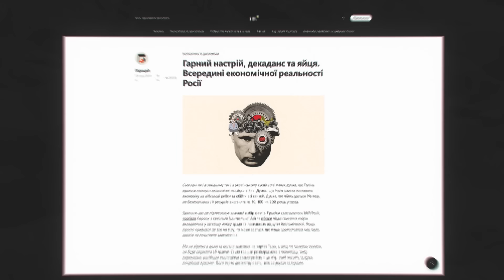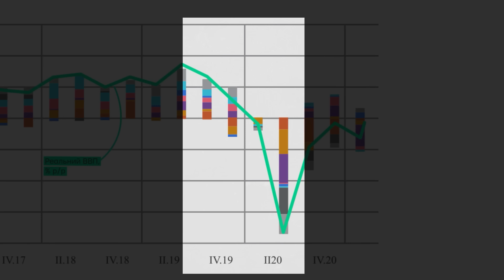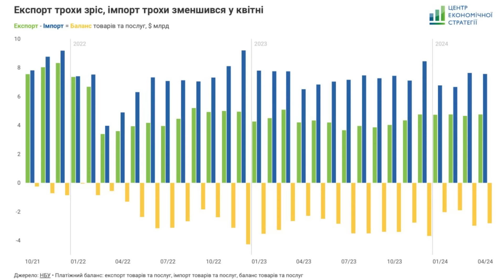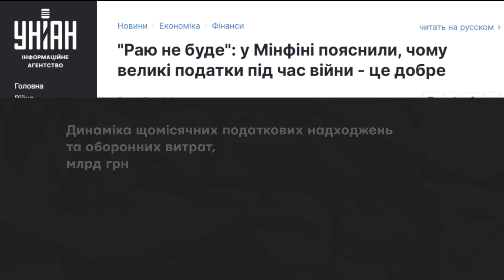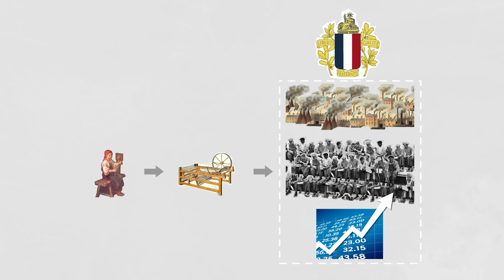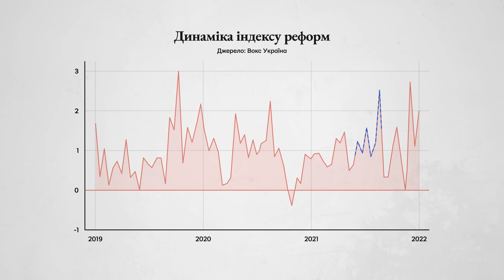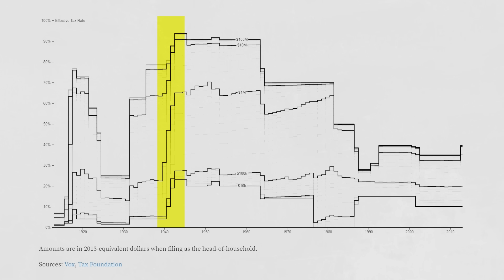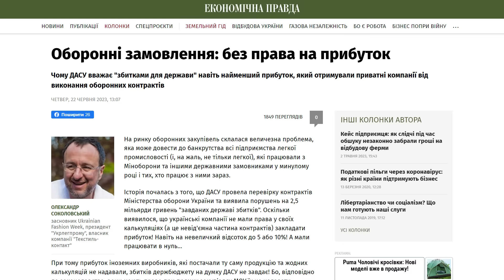Що не так з воєнною економікою України?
Обидві сторони російсько-української війни — це держави, котрі давно змінили свої станки на еспресо-машини. Звідси й унікальність ситуації, котра змушує імпровізувати, щоб побудувати військові економіки на постіндустріальних рейках.

Отож, все, що ви хотіли знати про економіку України під час війни, але боялися спитати.

Таймкоди:
00:00 Вступ
01:05 Якою була довоєнна економіка України?
06:30 Бюджетна криза 2019-го року
10:19 Воєнні виклики для нашої small open economy
10:51 Виклик перший: скорочення експорту
11:27 Виклик другий. логістичні проблеми
14:06 Що робив уряд?
15:15 Військові витрати
16:58 Платіжний баланс
21:00 Воєнна економіка. Протиріччя
21:18 Протиріччя I. Вичерпність фіскальної політики
25:07 Протиріччя II. Військові витрати ростуть швидше, ніж доходи бюджету
27:05 Протиріччя III. Викривлення ринку праці
29:40 Як мілітаризували економіку під час Другої світової війни
34:32 Де наша промислова база?
36:59 Інститути економічного управління
40:05 Страсті за УОПом
43:15 Чи може Україна підвищити податки?
50:32 Як працює ухиляння від сплати податків
56:46 Що далі?

Література:
Статті про фіскальне стимулювання (почитайте, дуже треба)
1. Parker, Souleles, Johnson, McClelland -  Consumer Spending and the Economic Stimulus Payments of 2008
2. Johnson, Parker, Souleles  - Household Expenditure and the Income Tax Rebates of 2001
3. Greg Kaplan and Giovanni L. Violante - A Model of the Consumption Response to Fiscal Stimulus Payments